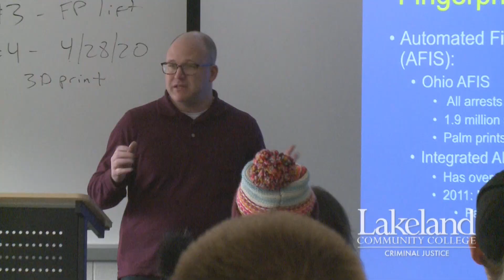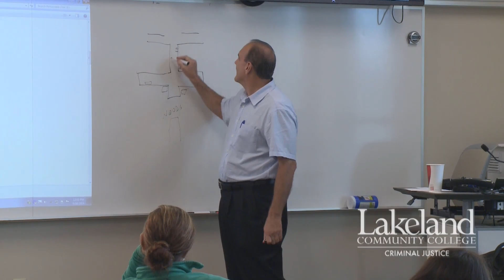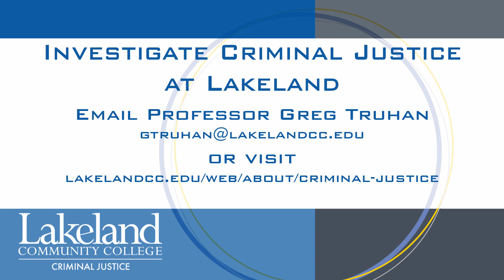Lakeland's Criminal Justice Program Overview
Investigate criminal justice at Lakeland Community College.

Criminal justice encompasses areas including law enforcement or policing, the court system and the corrections system at the federal, state and local levels of government. Lakeland’s Criminal Justice program is designed to prepare you with the skills, knowledge and abilities necessary to pursue careers or professional development in criminal justice. All of our faculty are current or former criminal justice practitioners in their respective fields.

And that benefits the students because they bring in real world problems - current issues into the classroom. And here at Lakeland you're not going to just be sitting, listening to a lecture. You're going to be doing things. You're going to be learning by doing.

Some of the things that I do in my classroom is I show real life cases that I've worked. I have the students work through those cases and try to solve that case. You're going to learn how to fingerprint. You're going to learn how to cast footwear impressions. You're going to learn how to conduct a homicide investigation from the initial crime scene all the way until the arrest of the offender. You're going to do all those practical things which is going to prepare you for the real world.

There are actual skills I've picked up from these classes, such as the interview and interrogation class or the crisis intervention class. I learned skills that I apply to the street when talking to mentally ill people or handicapped people. Crisis intervention has helped immensely. But some of the other classes such as current issues in criminal justice and stuff like that, doesn't necessarily provide you with direct skills that you can take onto the field, but it gives you a different way of thinking things and it kind of creates you to be more open minded. And say I'm investigating this crime, but is there a different way I should be looking at this.

Once you finish your associate’s degree here at Lakeland, there's two possibilities. One is you go directly to the police academy. The other opportunity is you can go to the Holden University Center where you can obtain your bachelor’s degree and also your master’s degree.

My plans next is to go over across the street to the Holden Center to get my bachelor's from Youngstown and Lakeland and Youngstown have partnered where you can do three years here and then just one year at the Holden Center at Youngstown's price. So I've done my three years here so I'll just have a year over at the Holden Center to get my bachelor's.

I feel so comfortable that when I start the police academy I don't think it will be a hard endeavor for me.

I get phone calls every semester from agencies looking for Lakeland graduates because they know they're well prepared.

What you learn here at Lakeland is going to help you in your job and you'll be like oh yeah, I remember we talked about that in class. So, it's very much appropriate for right now, to get into the field that you need to go into.

Employment opportunities are excellent and are expected to grow well into the future.

We're always going to need people employed in the criminal justice system.

And it's not only in police work it's also in the court system and it's in corrections. You have opportunities to be bailiffs. You can be a probation officer. You can be a parole officer. You can work with victims and be a victim's advocate. So, there's many opportunities out there other than just working as a patrol officer.

Any field in public service because the criminal justice degree isn't just about teaching you to be a police officer. That's what we have our police academies for. But it teaches you different ways of thinking and how to serve the community and there's so many other community service and government jobs out there that isn't just law enforcement but directed at helping people as a whole.